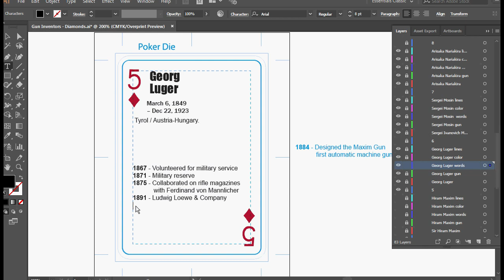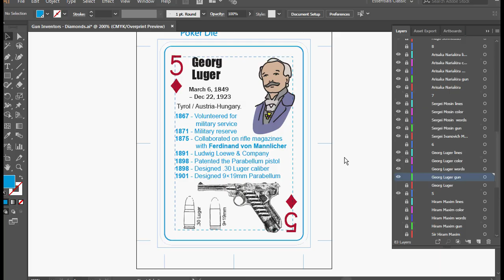Georg Luger - Austrian 9mm Firearm Inventor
Georg Luger
March 6, 1849 – Dec 22, 1923
Tyrol / Austria-Hungary.

Also the Vickers Corporation